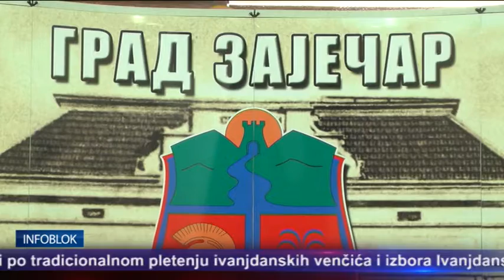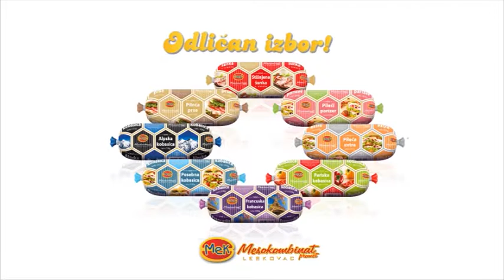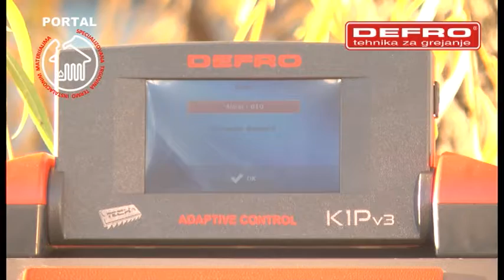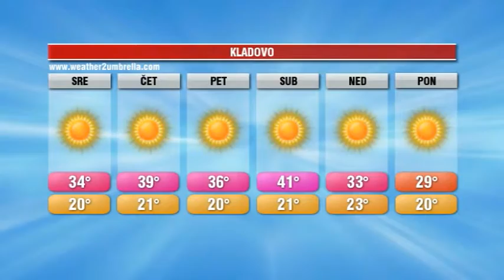INFOBLOK 27 6 2017